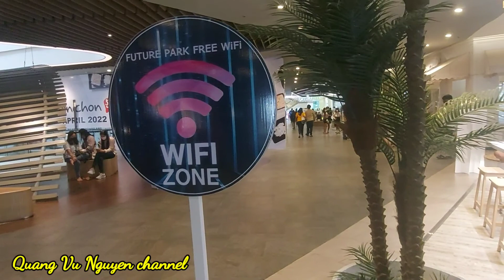Hoa đẹp trung tâm thương mại Future Park Rangsit_Thailand tour 2022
Hôm nay mình trải nghiệm khu thương mại nổi tiếng Future Park Rangsit, Trade center thuộc tỉnh Pathum Thani Thailand. Một kiến trúc hiện đại với những dàn hoa đẹp trên các tầng lầu. Mời các bạn xem cùng mình nha. Chúc các bạn thư giãn vui vẻ. Hẹn gặp lại.